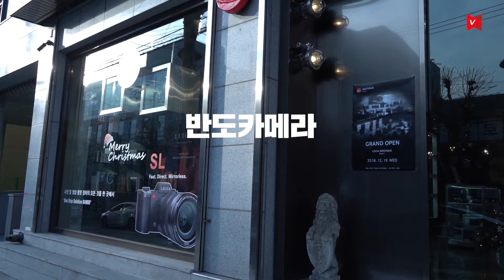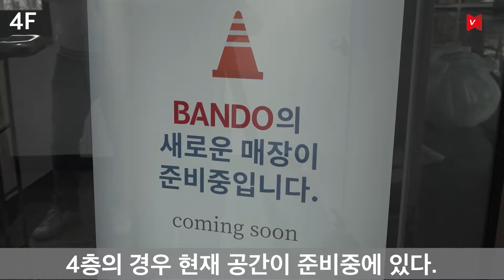[비디오노트] 반도카메라(Bando Camera) 강남점 오픈, 그 첫날 현장스케치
충무로에서 라이카, 핫셀블라드, 브론컬러를 비롯해 다수의 브랜드 제품을 국내에 소개하고 있는 반도카메라가 강남으로 지점을 넓혔다. 전시공간을 넘어 이제는 체험과 문화의 공간으로서 발돋움하는 반도카메라 강남점에서는 반도영상과 더불어 한 곳에서 모든 필요한 것을 만나볼 수 있는 원스톱 시스템을 구축하고자 했다. 1층부터 8층까지 모두 알찬 공간으로 꾸려지고 있으며, 오픈된 공간으로서 고객들을 맞이할 준비를 하고 있다. 일요일과 공휴일을 제외한 평일과 토요일 운영하며 자세한 사항은 반도카메라 홈페이지를 통해 확인할 수 있다.